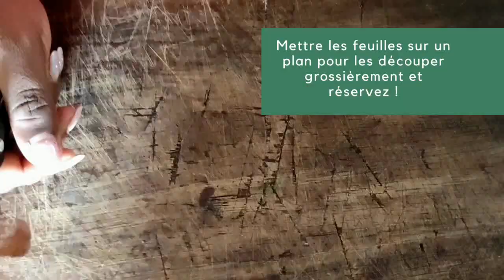Waterleaf soup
Waterleaf, de son nom scientifique "Talinum fruticosum" est une plante herbacée vivace de la famille des Talinaceae, que l'on retrouve au Mexique, dans les Caraïbes, en Amérique centrale ainsi que dans plusieurs endroits d'Amérique du Sud.
Il est également connue sous les noms de feuille d'eau, cariru, Surinam purslane, épinard philippin, sri-lankais ou floridien et Lagos bologi. On la cultive dans plusieurs régions tropicales en tant que légume-feuille. Préparé généralement en association avec le "Eru ou Okok", il est cuisiné simplement dans cette recette et sans association aucune.